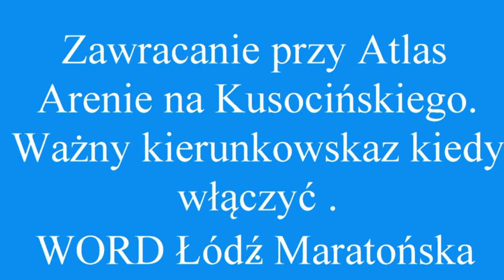Zawracanie na skrzyżowaniu z wyspą i kierunkowskaz lewy WORD Łódź z Turbo Pabianice